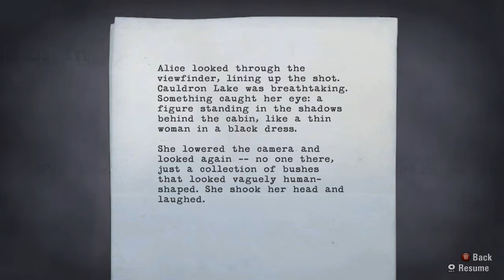Alan Wake - Ep: 6 - Basem and Cranny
Chapter 6: We Didn't Zoom In